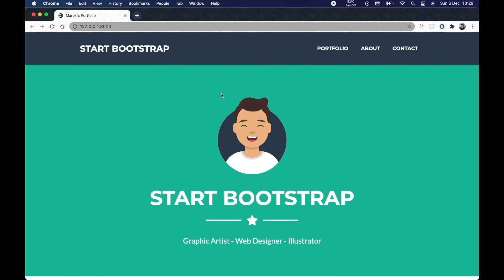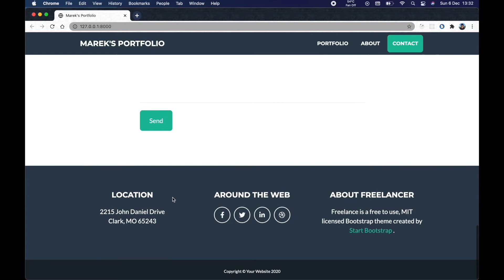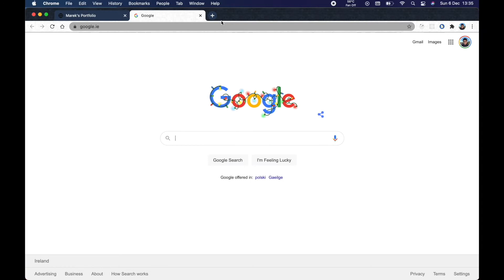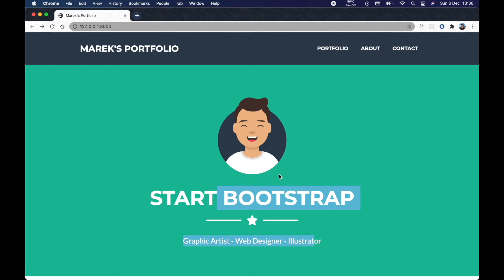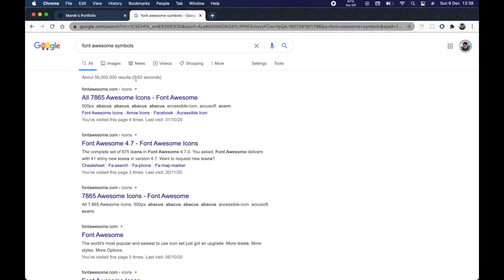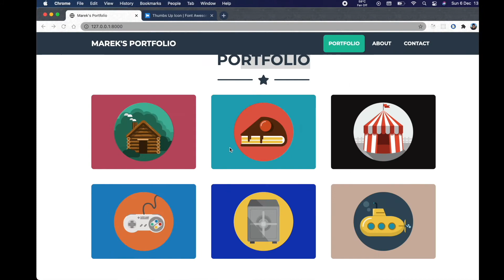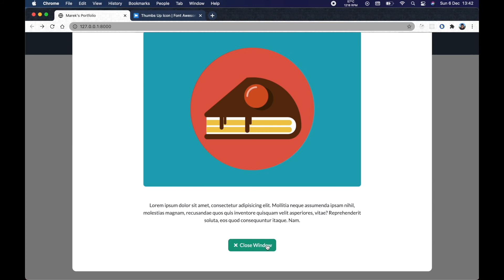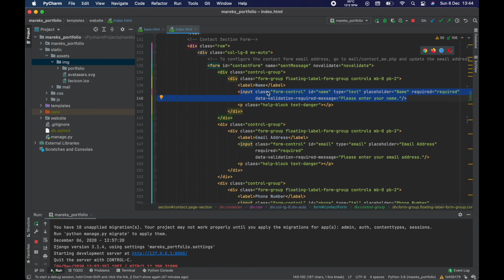13 - Replacing Content in Template HTML - Django | DRF | React w. Data Analysis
About this video:
Today we're replacing some content in our Bootstrap template's HTML. Not essential to watch for those, who are comfortable with HTML and used Bootstrap template before, but you might stick around just to make sure we're on the same page!

About this tutorial:
The primary goal of this tutorial is to take you through the steps of creating a solid Django portfolio project that will stand out when you talk to your future employer.

Also, like the hell out of this video if you find it useful/interesting!